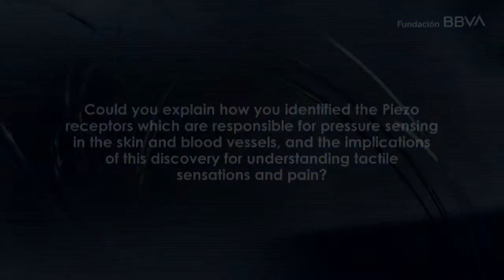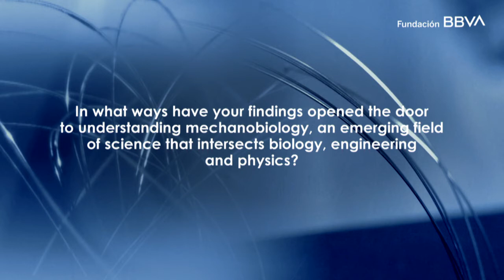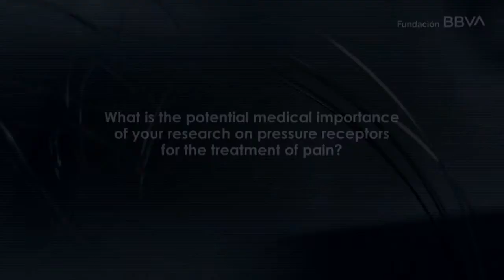Interview with Ardem Patapoutian, winner of the 13th Frontiers of Knowledge Award in Biomedicine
The BBVA Foundation Frontiers of Knowledge Award in Biology and Biomedicine has gone in this thirteenth edition to David Julius, from the University of California, San Francisco, and Ardem Patapoutian, from the Scripps Institute, La Jolla (United States), “for identifying the receptors that enable us to sense temperature, pain and pressure.”